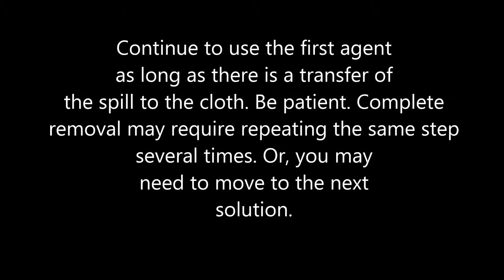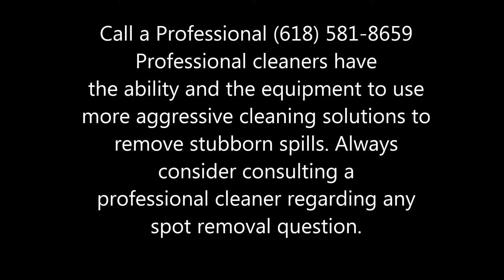Hair Dye Removal - Carpet Cleaning Belleville IL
Fresh & Green Carpet Cleaning
1721 North 15th St.